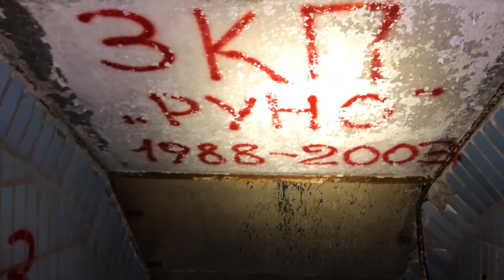КП стратегической авиации Руно в 2021